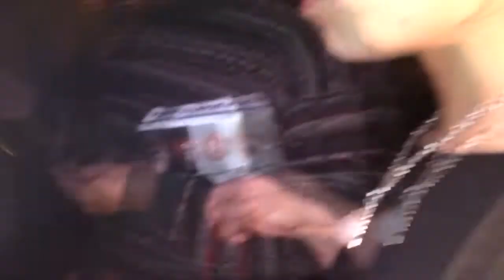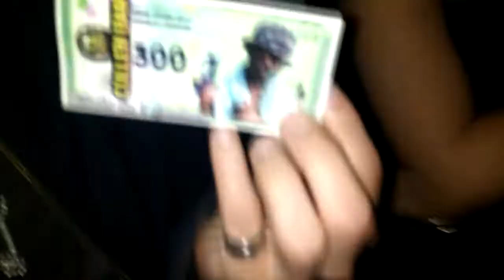||FIESTA DE RETROGAMING!!!|| Ker-Mes Night Episodio II: "SOY FAMOSO"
Segundo capítulo del reencuentro de nuestra adultez con nuestra infancia, donde explicamos las técnicas para un buen perreo culto

Ker-Mes Night celebrada en Cullen Bar
-25 de Mayo Esq. Lisandro de la Torre, Santa Fe-
el Sábado 14 de Octubre de 2017.